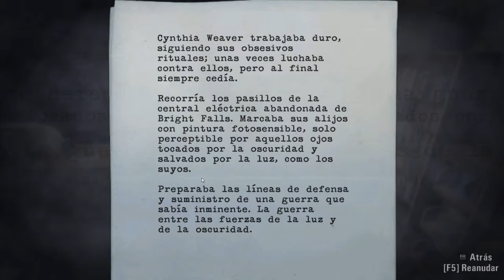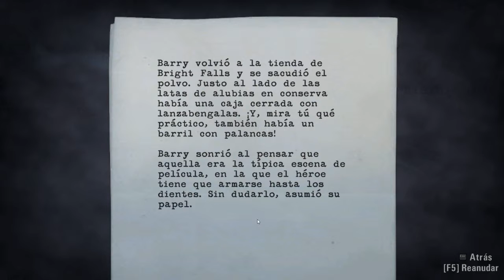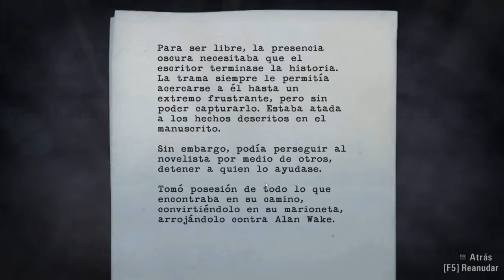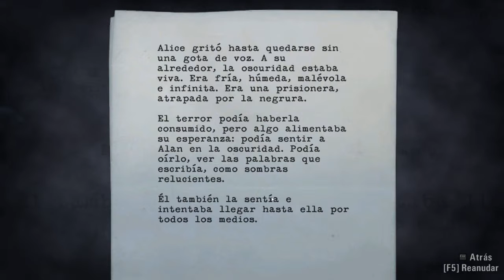Alan Wake - Cap 18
Junto a la Sherif de Brigth Falls seguimos el camino a la presa hidroeléctrica en busca de la señora de la luz...